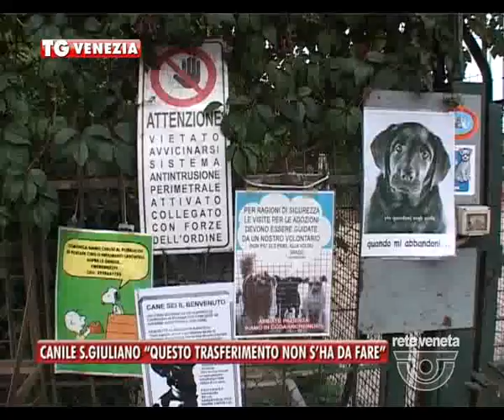VENEZIA TG - 15/04/2016 - CANILE S.GIULIANO “QUESTO TRASFERIMENTO NON S’HA DA FARE”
VENEZIA TG (venerdì 15 aprile 2016) - CANILE S.GIULIANO “QUESTO TRASFERIMENTO NON S’HA DA FARE”